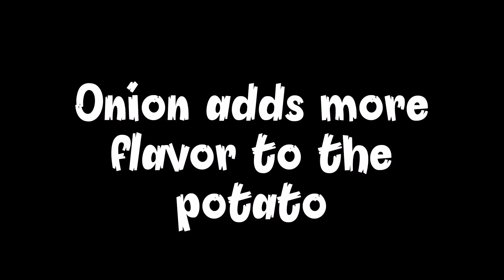Potato Cheese Balls [My Family Really Loved It]